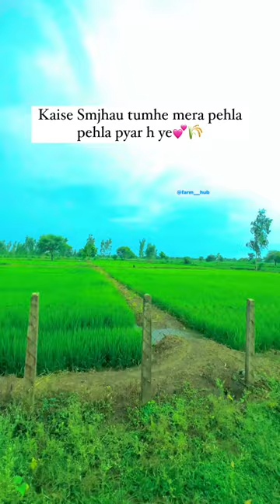Desi farmer ❤️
Mahindra575 mahindra575 mahindratractor mahindrascorpio mahindra555 tochan hrpbtochan nishudaswal farmer farmers farmerslife farmerslifestyle @nishu_deshwal @ElvishYadavVlogs @nooruppal98 @vikrambishnoi29 @ShubhJourney @Bansibishnoi